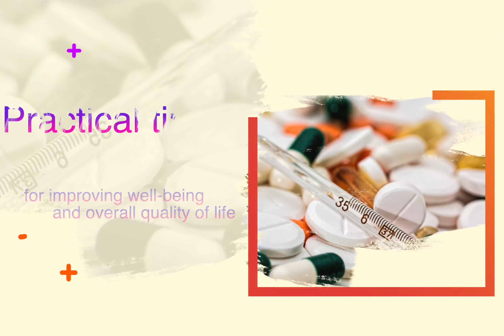10 Animals That Cannibalize During Mating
This video explores the dark and intriguing world of animals that practice cannibalistic sex. From spiders to mantises and even certain species of birds, we delve into the bizarre and often brutal mating habits of these 10 creatures.

mating rituals of animals